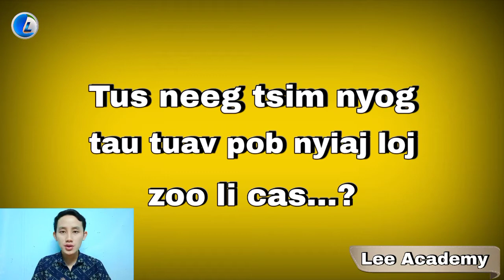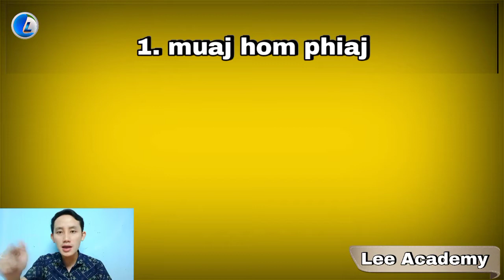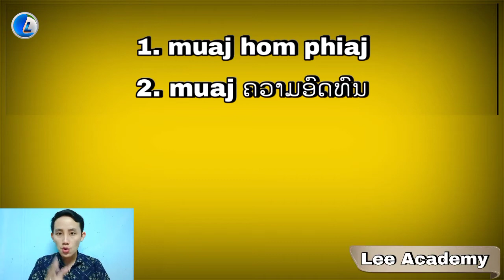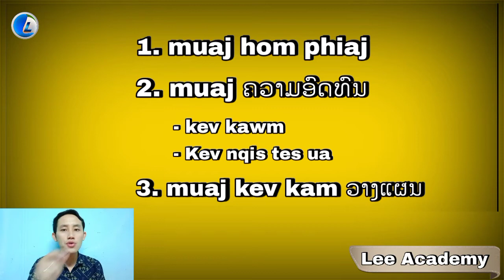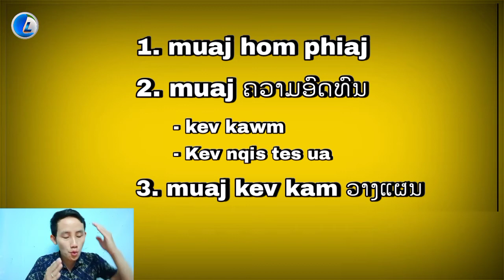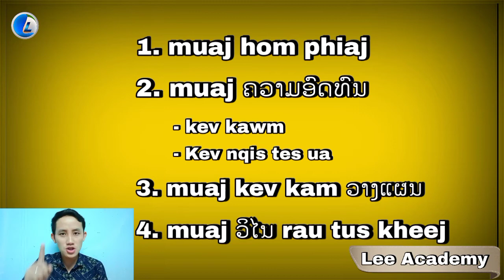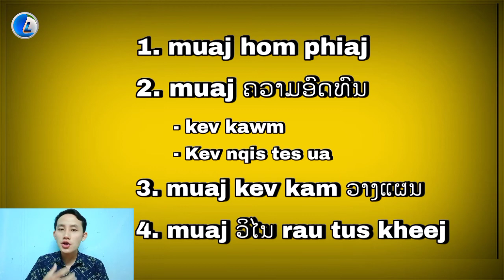Tus neeg tsim nyog tau tuav pob nyiaj loj...By_Lee Academy.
Xav koom kev lag luam nrog tij laug LIS XYOOJ.

  Ua tsaug txhua tus ua tuaj txhawb nqa.
  ຂອບໃຈທຸກທ່ານທີມາສະໜັບສະໜູນ.
  Thanks for your.
  Merci beaucoup.